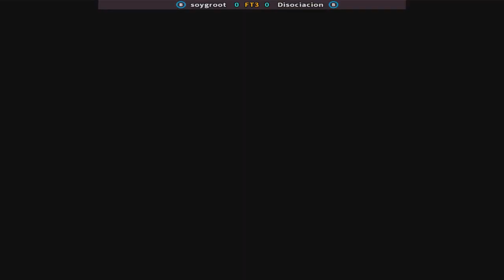Ultimate Mortal Kombat 3-soygroot VS Disociacion FT3